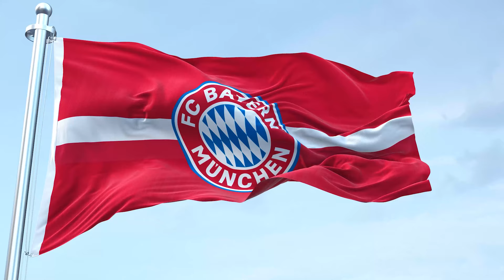【今期も面白い！】ブンデスで注目したいチームと選手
今回は今季のブンデスで注目したいチームと選手をおさらいしたいと思います。皆さんの注目している選手についてコメント欄で是非教えてください！

「アカンテ」では主に海外サッカーをまとめた動画を
ドキュメンタリー風に編集してアップしていきます。

動画のリクエストなどありましたら、ぜひコメントで教えてください。